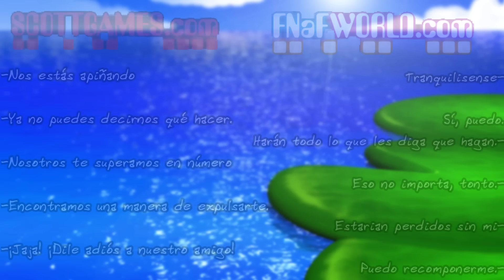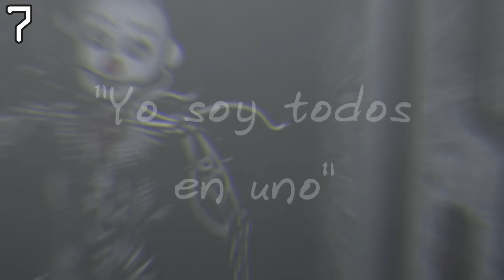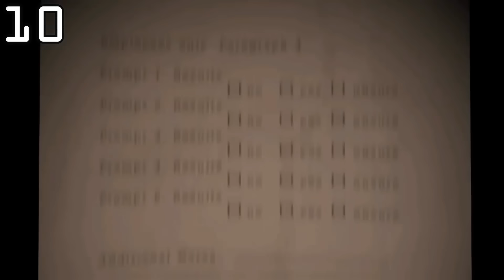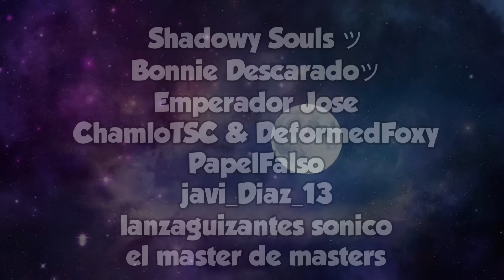30 Curiosidades de Ennard |Fnaf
Ennard es uno de los personajes mas atteradores de todo fnaf, ya sea por su diseño o por su relevancia en la historia de fnaf, en este video veremos algunos datos, curiosidades y teories sobre ennard
30 Curiosidades de Ennard